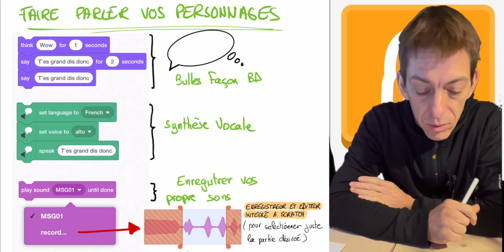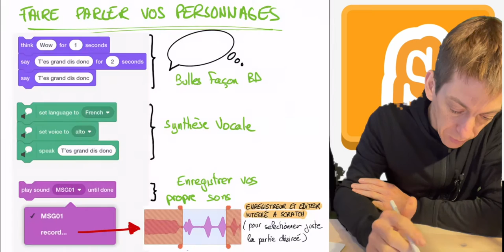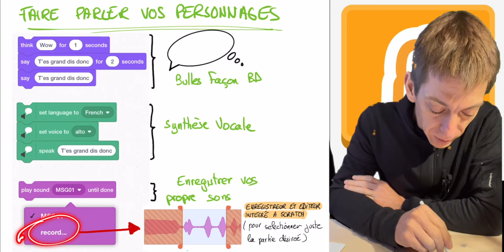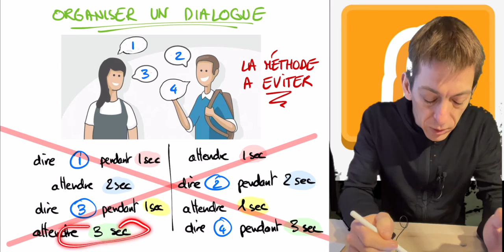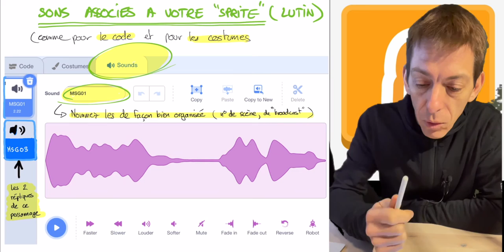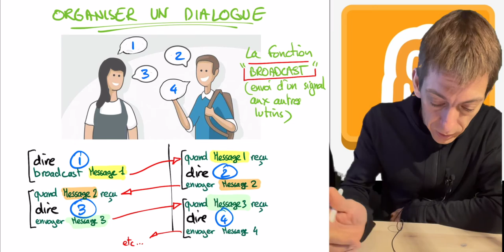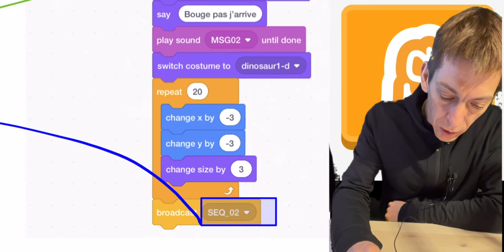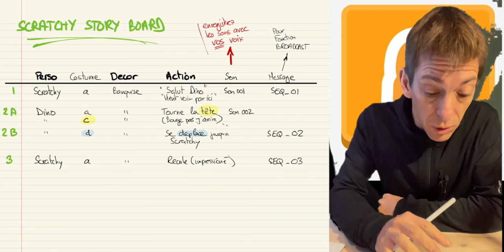Scratch - Les dialogues ( technique et organisation)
Pour bien gerer vos dialogues dans Scratch